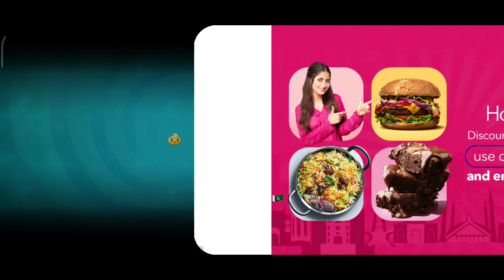final try before tournament ended